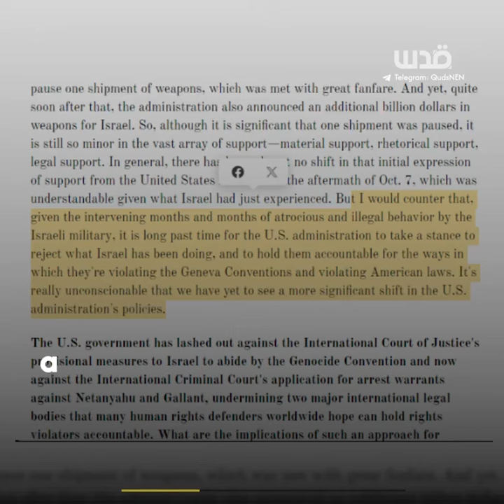🚨BIDEN IS COMPLICIT IN GAZA FAMINE; THE INDEPENDENT INVESTIGATION UNCOVERS🚨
More officials in US Government are taking a step forward against Biden’s policy in Gaza.

“This is not just turning a blind eye to the man-made starvation of an entire population, it is direct complicity," former State Department official Josh Paul, who resigned over US support for the war, told The Independent.

From the first warning signs in December, intensive US pressure on Israel to open more land crossings and flood Gaza with aid could have averted the crisis, officials said. However, Mr. Biden refused to condition US military aid to Israel and Instead, the Biden government pursued novel and ineffective aid solutions such as airdrops and a floating pier.

In an internal collective dissent memo drafted this month by numerous employees of USAID, the staff criticize the agency and the Biden administration for its "failure to uphold international humanitarian principles and to adhere to its mandate to save lives." The leaked draft memo calls for the administration to apply pressure to end the Israeli siege that is causing famine.

"The US has provided both the military and the diplomatic support that enabled famine to emerge in Gaza," Jeremy Konyndyk, a former high-ranking USAID official under both Barack Obama and Joe Biden who worked on famine prevention in Yemen and South Sudan, told The Independent.

Keep the going and do not stop until we see an end to this genocide.

We need to put pressure on the Biden administration, click the Linktree in our bio and send all letters now, it takes less than 2 minutes!! Join all protests and keep raising awareness.